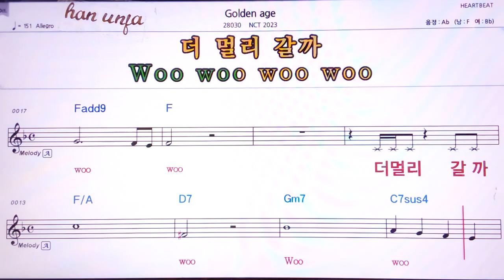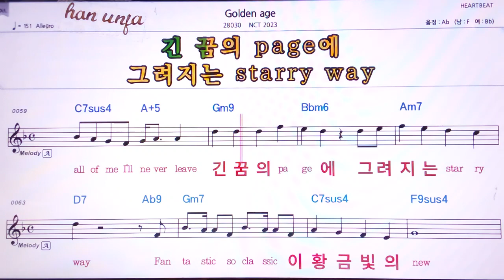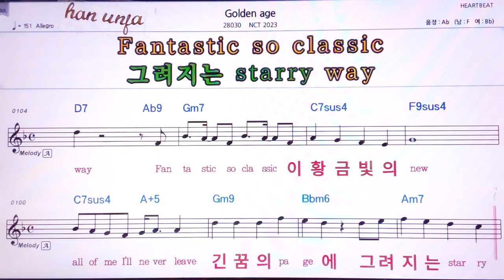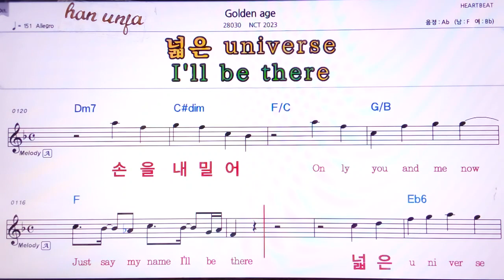💖GOLDEN ago/NCT 2023 👍MR,유투브 노래방,가라오케 악보 코드 가사 ,Karaoke,반주